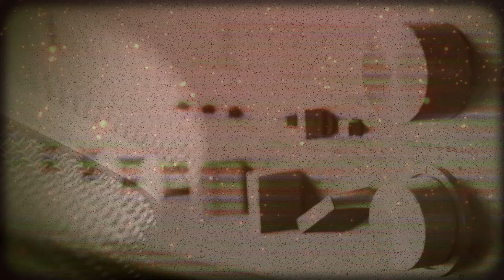Zombie Radio - We Are Being Devoured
A DJ captures the spirit of the zombie attacks very clearly where other channels are missing the context.  The Zombie Apocalypse is starting to reach what is being considered a threshold.  Where wordings describing the event do not meet the standards to really describe the Zombie Pandemic.  This DJ seems to capture it perfectly.